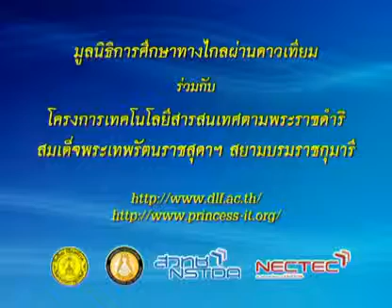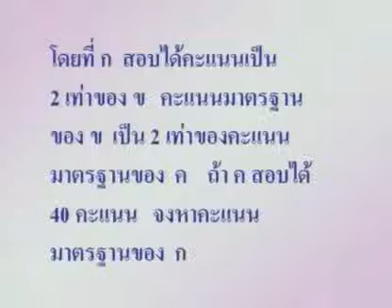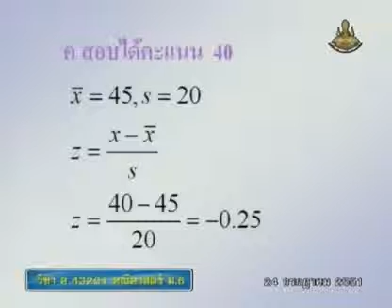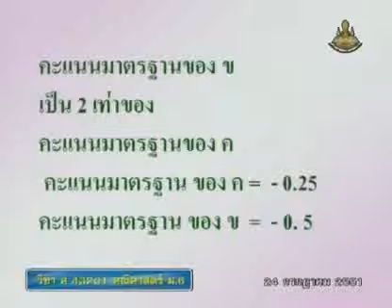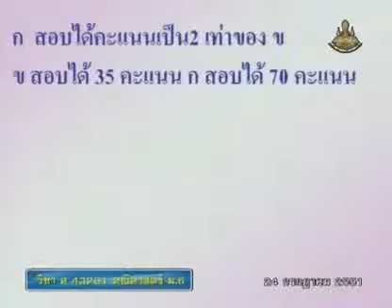151 51mbM6 038Ch mathm 6+ คณิตศาสตร์ม 6+